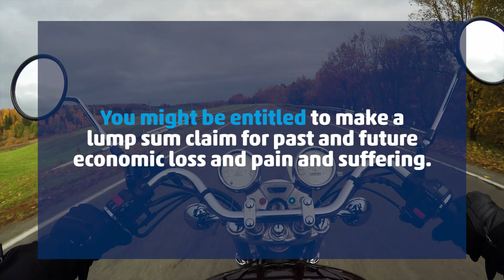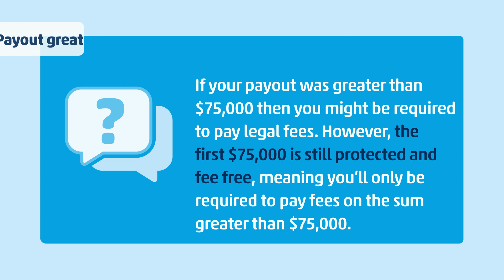Motorcycle accident compensation claims | Law Partners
Or call for free claim advice - 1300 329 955

If you’re a motorcycle rider injured in an accident with a car, your injuries could mean time off work, unplanned expenses and financial stress. In situations like this, compensation for your injuries can help you get your life back on track.

In this video, we’ll cover what compensation you may be entitled to, if you’re injured in a motorcycle accident.

At Law Partners, we’ve helped thousands of injured motorcycle riders get compensation for their injuries, but we understand your situation is unique, and you’re different from every one of them. There’s no cost to speak to a motorcycle accident lawyer, tell your side of the story, and find out how much you can claim.